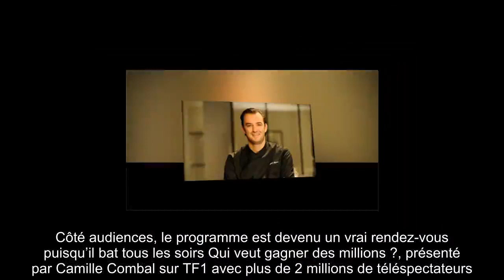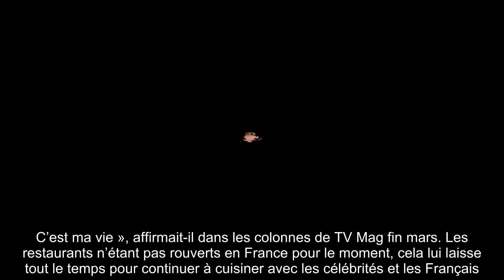✅ « Tous en cuisine » : bonne nouvelle pour les fans de l'émission de Cyril Lignac !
✍ Le début du déconfinement prévu pour le 11 mai, ne signifiera pas la fin de Tous en cuisine.  L’émission de cuisine 2.0 débutée le 21 mars dernier a rapidement trouvé son public.  Pas étonnant, alors qu’en ces temps de confinement, cuisiner est devenu l’un des passe-temps favoris des Français.  Le concept est simple, mais très efficace : cuisiner en direct, en même temps que Cyril Lignac.  Côté audiences, le programme est devenu un vrai rendez-vous puisqu’il bat tous les soirs Qui veut gagner des millions ?, présenté par Camille Combal sur TF1 avec plus de 2 millions de téléspectateurs.  Vendredi 24 avril, un record a même été enregistré puisque la part d’audience de l’émission était pour la première fois de 13%.  .Des chiffres très satisfaisants qui n’ont pas échappé au président du directoire du groupe M6, Nicolas de Tavernost, qui a fait une grande annonce aux téléspectateurs.  « Bonne nouvelle pour tous les amoureux de ‘Tous en cuisine’ : Cyril Lignac et Jérôme Anthony continueront ...